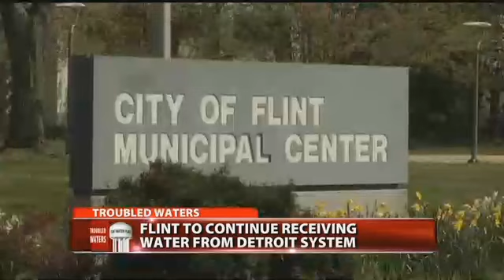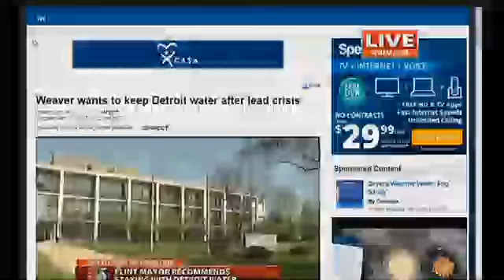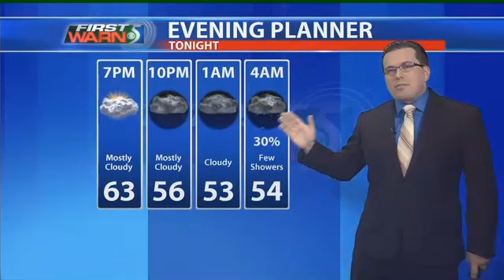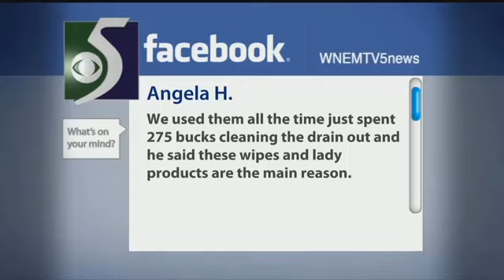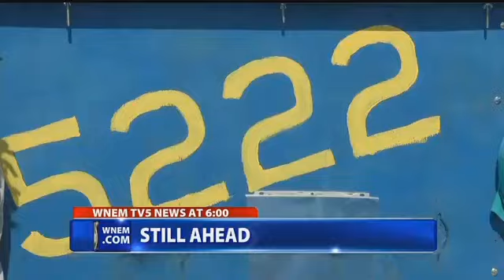Flint's Mayor wants to stick with Detroit Water - 6PM Newscast on April 18th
I solo anchored the 6pm newscast from our Flint studio as the mayor made a big announcement on the Flint Water Crisis.